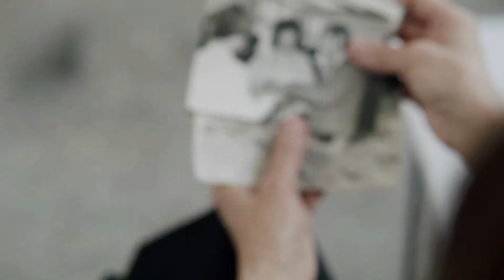Lorenzo Vizzini, il grande incantesimo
Lorenzo Vizzini, ragusano di nascita, è uno degli autori più interessanti del panorama italiano e internazionale. Il testo di questa canzone, interpretata da Renato Zero nel suo triplo cd "ZeroSettanta" é un inno alla vita, alla sua magia, alla tenacia ed alle sfide che fortificano. Una poesia in musica, come i grandi cantautori italiani sanno fare.

Ringraziamo Mario Sorbino per aver prestato la voce a questo video
Questa descrizione contiene link affiliati, il che significa che in caso di acquisto di qualcuno dei libri segnalati riceveremo una piccola commissione (che a te non costerà nulla): un piccolo contributo per sostenere l´Associazione e la realizzazione dei nostri progetti. Grazie per il sostegno!

📹 Webcam Logitech c920
🎙 Microfono Zoom - H2n/IFS - registratore 4 tracce
🎙 Speedlink JUZAR Gaming Ear Buds,
💡 Illuminazione ESDDI Softbox Set Luci Studio Fotografico
💡 Illuminazione Neewer KIT Pannello Luce LED 176 Bulbi
📹 I Phone X 256
🎞 Filmora 9
💻 Acer Aspire 5 A515-45-R3BP PC Portatile
🟩 Green Screen a rullo Gardina